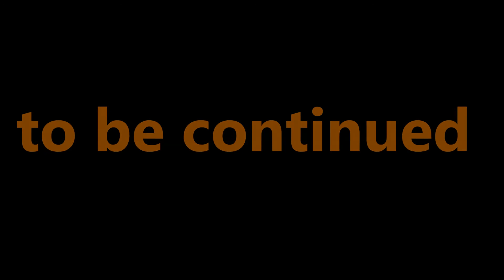Rusztowania modułowe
Montaż - wynajem -sprzedaż rusztowań

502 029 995